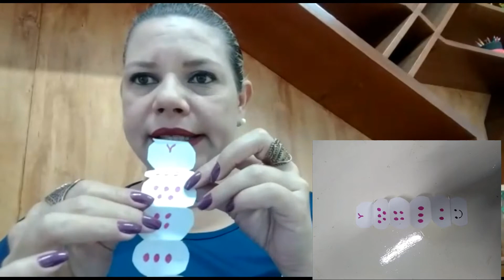TURMAS 5 ANOS. AULA BRINCANDO COM OS NÚMEROS - CORRIDA DA MINHOCA. PROFº. FLÁVIA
Aula destinadas aos alunos da instituição FAMA turmas 5 anos. Participação da fonoaudióloga Priscila.